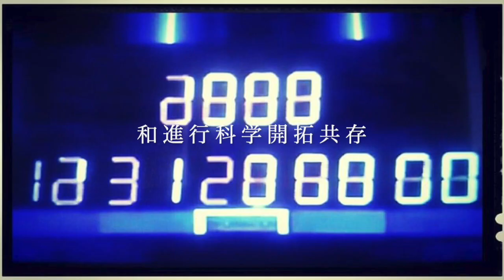O.A.FILM NO.6 park Skateboard Story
Directed by Koichi Miyamoto yagai Film D-ta
Okayamaken 政令指定都市 六番川公園のSTREET SKATE BOARD STORY
O.A.FILM 研究所〜Present
Open Air Film 研究所映像制作物語制作 / 顕創委員会